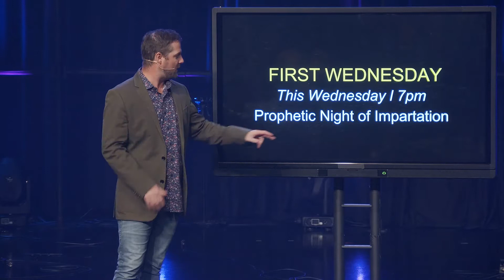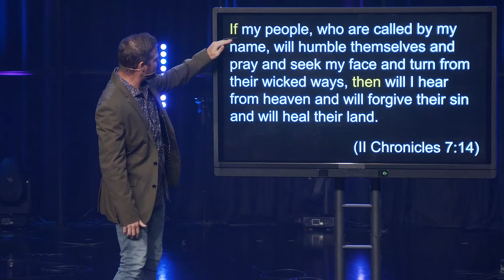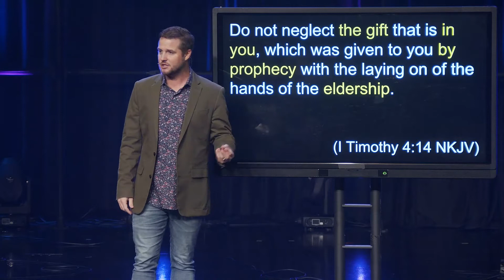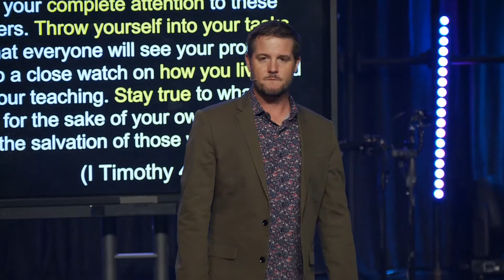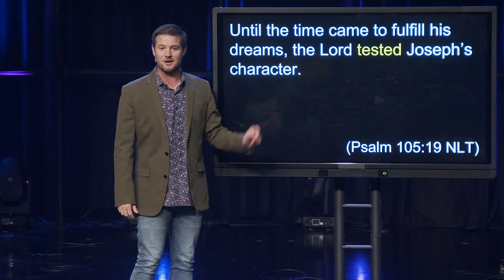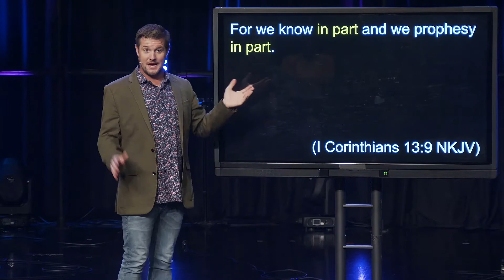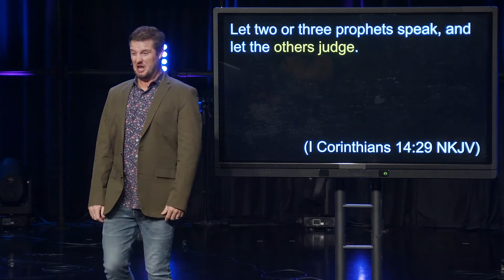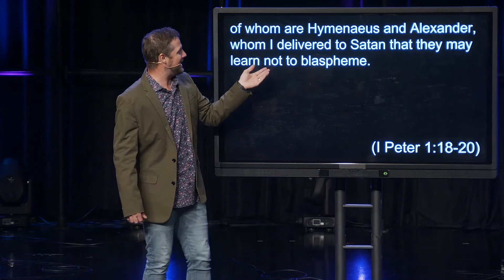Testing Prophecy | Pastor Dusty Dean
Every person has a God given dream that has been placed in them from the heart of God. Pastor Dusty teaches on prophesy and what we do with these words that God speaks over us.